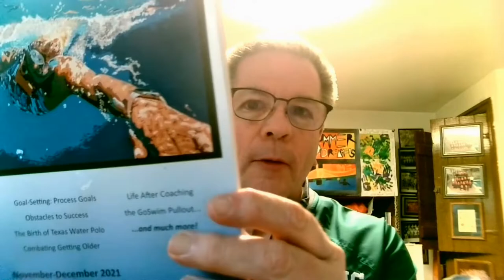Coaching, NISCA article on Marriage with Swim Coaches quotes Mark Rauterkus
NISCA Journal included a photo and quotes about life as a married swim coach from Mark Rauterkus.